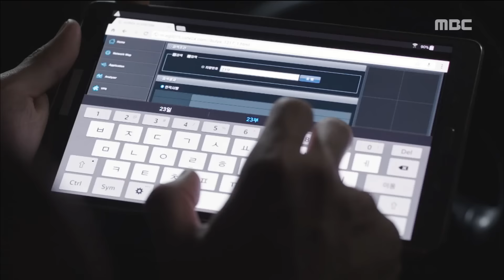[Night Light] 불야성 ep.10 Uee, arrange Jin Goo for Hae-in. 20161220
Uee, arrange Jin Goo for Jung Hae-in.